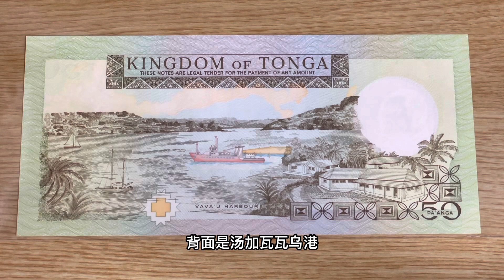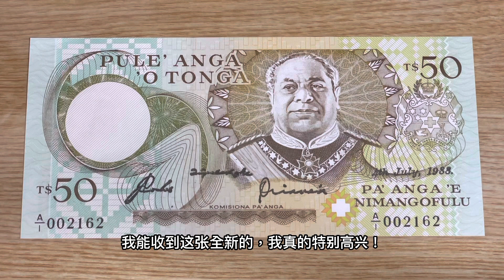【Extremely RARE】汤加陶法阿豪·图普四世国王70岁生日纪念钞（Tonga 50 Paanga commemorative banknote）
今天讲汤加陶法阿豪·图普四世国王70岁生日纪念钞！只有日期为1988年7月4日的才是纪念钞，其它日期的都是流通钞！这张超级稀少，只发行了5000张，价格也特别贵！让我们一起来看一下吧！